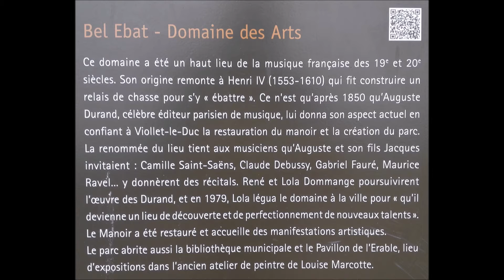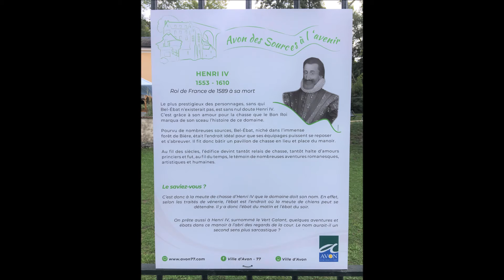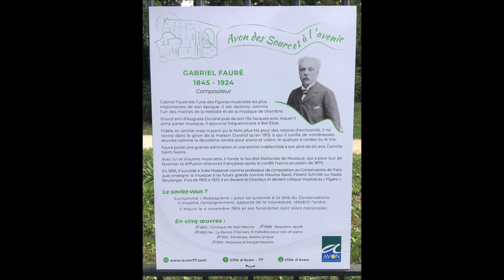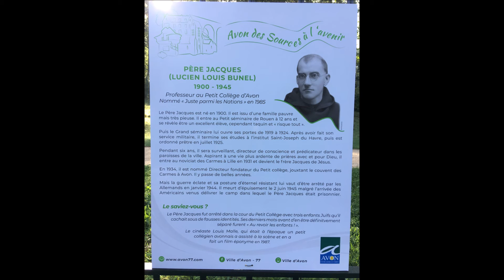Exposition Les illustres d'Avon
Exposition Les illustres d’Avon sur les grilles du domaine de Bel-Ebat, réalisée par la Ville,
inaugurée lors des Journées européennes du Patrimoine 2021 :

-Henri IV, roi de France, fit bâtir un pavillon de chasse « Bel Ebat » transformé plus tard en  manoir

-Léon et Louise Marcotte, négociant en meubles, Mme artiste peintre, propriétaires de Bel Ebat

-Camille Saint-Saëns, compositeur, pianiste, organiste, membre de  l’Académie des Beaux-Arts,
  invité régulièrement au Bel Ebat

-Auguste Durand, organiste, compositeur, éditeur de musique, propriétaire de Bel Ebat

-Jules Massenet, compositeur, professeur au Conservatoire de Paris, Grand Prix de Rome, s’est
  marié à l’église d’Avon. Etant propriétaire sur la commune, il était un habitué du Bel Ebat

-Gabriel Fauré, compositeur, directeur du Conservatoire de Paris, membre de l’Institut,

-Claude Debussy, compositeur, premier Prix de Rome, invité régulièrement au Bel Ebat

-Jacques Durand, éditeur de musique, élu municipal, bienfaiteur, propriétaire de Bel Ebat

-Maurice Ravel, compositeur, second grand Prix de Rome, invité régulièrement au Bel Ebat

-Rémy Dumoncel, maire d’Avon, éditeur, résistant

-Père Jacques (Lucien Louis Bunel) prêtre, professeur directeur du petit collège d’Avon, résistant

-Paul Mathery, secrétaire de mairie d’Avon, résistant